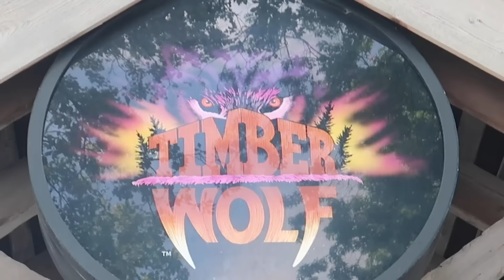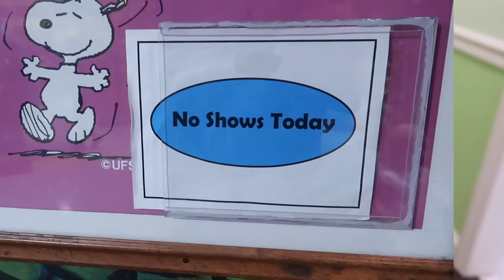😮 FIRST ROLLER COASTER🎢